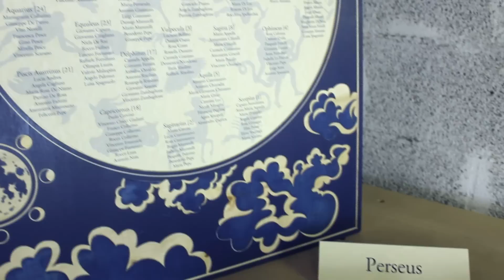CNC - Timelapse - Tableau per matrimonio (volta celeste)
Tableau per matrimonio intagliato su multistrato trattato con tinta blu notte realizzato con fresa cnc homemade

Design by Valeria Grasso - Gruppo ottomani

Video_
Canon 550d (rebel t2i) + Magic Lantern Firmware

Music_
Pierlo - Barbarian